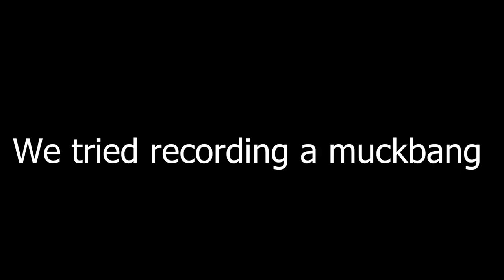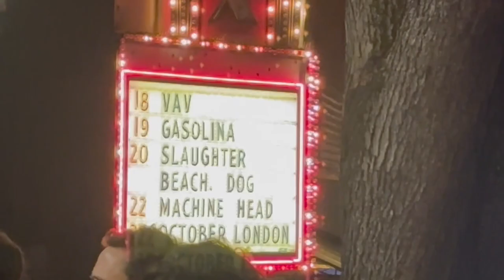Slaughter Beach Dog 2024 (Tour Diaries)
1.20.24 We went to Seattle to see Slaughter Beach, Dog. My next concert is in April so i will hopefully post then!! :3